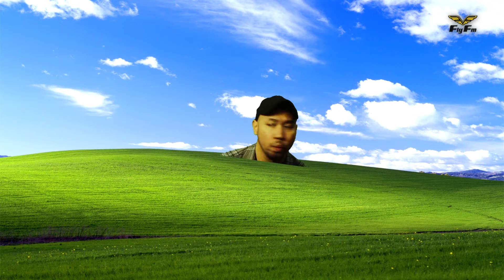Hafiz & Guibo Take on HOLLYWOOD for VMA2017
Hafiz & Guibo Take on HOLLYWOOD for VMA2017 don't miss out for up coming video.